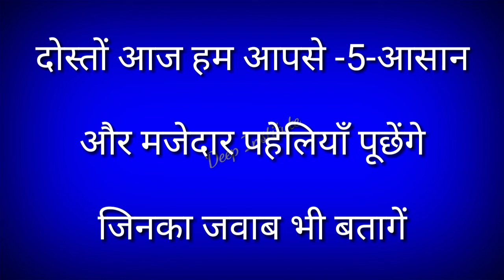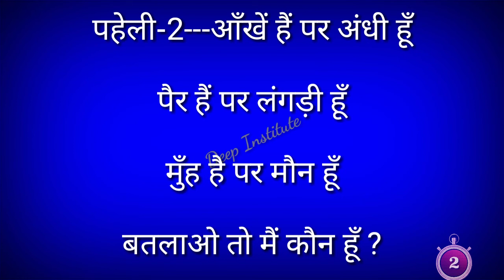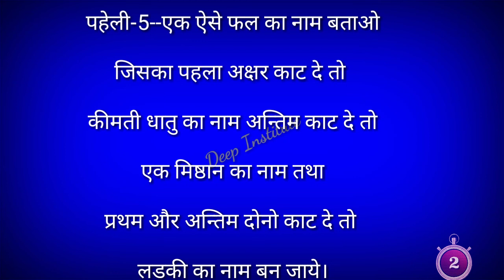मजेदार पहेलियां दिमाग को घुमा देने वाली 10 हिंदी पहेलियां मजेदार पहेलियां Deep Institute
एक ऐसे फल का नाम बताओ जिसका पहला अक्षर काट दे तो कीमती धातु का नाम बने //हिन्दी पहेली//मजेदार पहेली